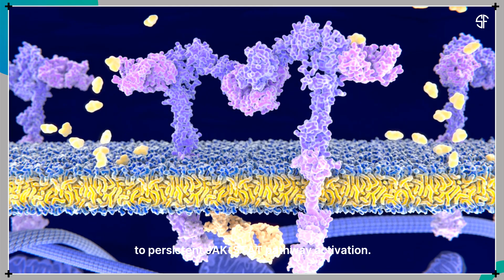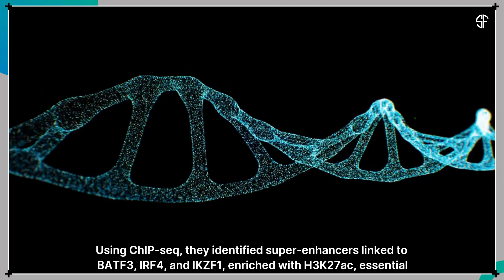STAT3 Conspires with Critical Transcriptional Circuits to Drive Transformation in Lymphoma!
STAT3 Identified as Key Driver in Aggressive Lymphoma 🧬

A new study led by Dr. Thomas Look at Dana-Farber reveals how STAT3 works alongside core transcription factors like BATF3, IRF4, IKZF1, and MYC to drive the survival of anaplastic large cell lymphoma (ALCL) cells. Using cutting-edge gene mapping tools, researchers uncovered a central regulatory circuit (CRC) that maintains ALCL's malignant state. Disrupting STAT3 or CRC components, especially IKZF1, significantly reduced cancer cell growth—opening doors to new targeted therapies. 💥